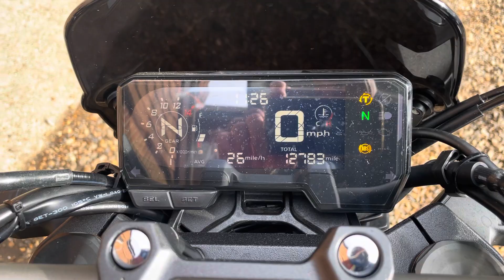Honda CB650R 2021. Full Service History, Two Owners 12783 miles. £5999